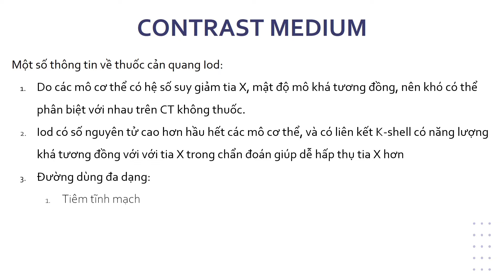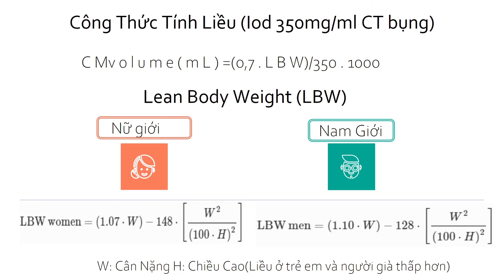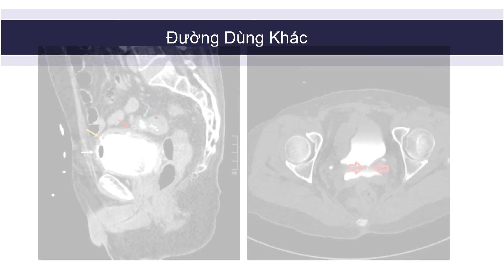Sử dụng hiệu quả thuốc cản quang.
Số TK ngân hàng Vietcombank 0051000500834
     Chủ tài khoản: Đào Ngọc Khương